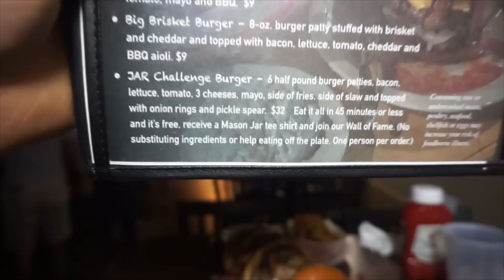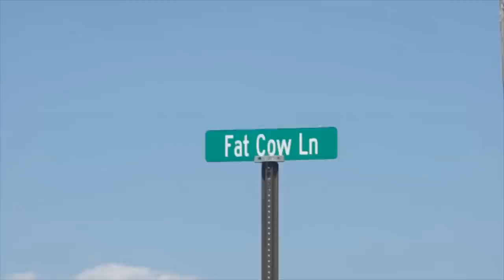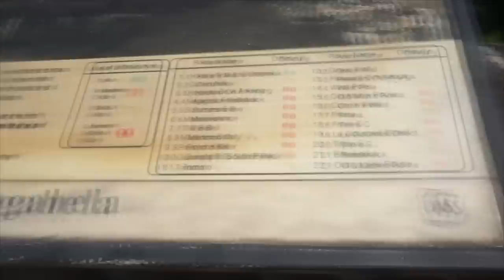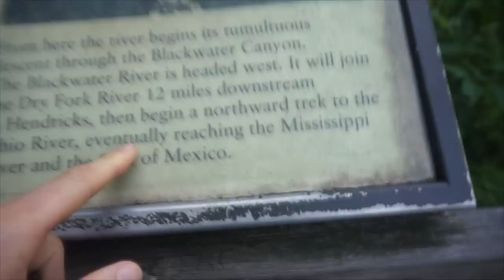HUGE 6-PATTY CHEESEBURGER CHALLENGE IN WEST VIRGINIA | Mountain Sized Burger | Man Vs Food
Today we are taking on a mountain sized burger in West Virginia at the Mason Jar! This burger has multiple burger patties, bacon, cheese, and lots of other delicious ingredients! While there have been a number of attempts, there has only been a few winners. Participants have 30 minutes to eat the burger fries and coleslaw in order to get the $33 meal free and a sweet t-shirt! Fail and pay for the meal. Can we beat this big burger challenge? Or will with crazy food challenge beat us?

SEND ME STUFF :
Joel Hansen
RPO DUNDURN
HAMILTON ON L8P 0B5
CANADA
I